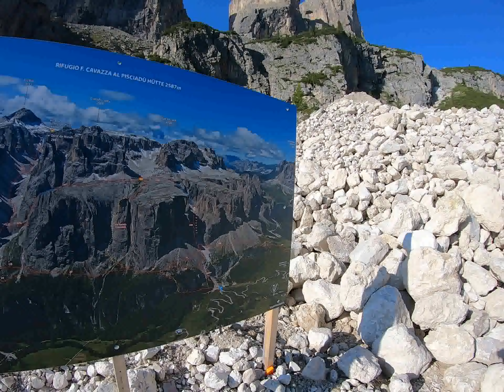Ferrata Val Setusc per Rif. Pisciadù